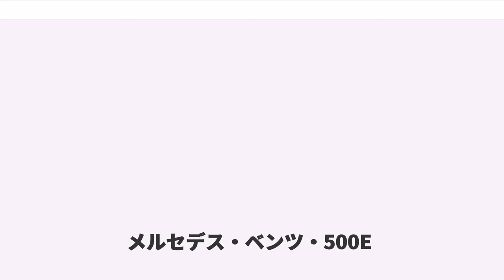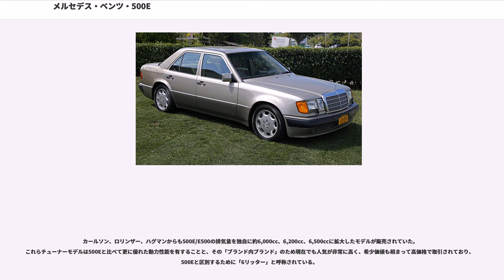メルセデス・ベンツ・500E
メルセデス・ベンツ・500E（"Mercedes Benz 500E" ）は、1991年から1995年にかけてメルセデス・ベンツが製造・販売したミディアムクラスセダン、W124モデルのスポーティバージョン。メルセデスベンツ500E、または単に500E、E500と呼ばれる。いわゆる前期モデルを500E、後期モデルをE500とメーカーの呼称に習って呼ぶが、モデル前後期を問わず500Eと呼ばれることも多い。

アメリカでR129型の500SLが発売され人気となった。すると、500SLの4ドア版の要望が出されたことからミディアムクラスに500SLのエンジンを搭載することにした。その開発の際に当時不振だったポルシェに依頼したことからポルシェとの関係が非常に深いモデルとされている。チューニングはポルシェのバイザッハ研究所が担当した。パフォーマンスは最高ながら非常な高コストになってしまったため、ダイムラー側では市販するか否かかなり悩んだが、結局少しだけパーツをコストダウンした。テストコースでのハンドリングの煮詰めは当時ザウバーに在籍していたジャン＝ルイ・シュレッサーが担当した。

製造工程の一部も貨車でメルセデスのジンデルフィンゲン工場と往復させてポルシェのツッフェンハウゼン工場が担当していた。1990年にモンディアル・ド・ロトモビルで発表され、1991年に発売された。モデルイヤーは1992年から1995年。日本への正規輸入は1994年で終了した。

ドイツを代表する自動車メーカーのブランド性の高さから日本では「ポルシェが造ったベンツ」とコラボレーション的に呼ばれ、日本の市場からは評価されている。北米市場での販売不振のために経営が悪化したポルシェが、遊休ラインで生産の一部をメルセデスから請け負っていたが、経営改善戦略として出された水冷ミッドシップオープンカーのボクスターのヒットにより業績が回復して以降は、ダイムラーベンツとポルシェの間では同様の開発や製造委託は行なわれていない。

500Eの総生産台数は10,479台と多くないが、上記のように日本での人気は高い。日本へは1,184台が正規輸入され、さらにそれ以上に並行輸入された車が存在し、生産数の約3分の1が日本という状況になっている。一方で、アメリカではわずか1,528台しか売れず、ドイツ（wikiにドイツ語版が無いことに留意）でもそれほど人気は出ず、開発費の兼ね合いからは商業的には失敗と言える。

DOHC32バルブ4,973cc、最高出力330PS/5,700rpm、最大トルク50kgm/3,900rpmの自然吸気V8のM119型エンジンを搭載した。後期モデルは排気ガス規制を受けて325PS、49kgmに低下している。

既存のボディにV8のM119エンジンを搭載すべくフロアトンネル及びバルクヘッド部分の拡大を行なうとともに、すでに500SL（R129） 他に搭載されていた部品を流用した。例えば、前後のサスペンションアームやサブフレーム、トランスミッション、ステアリングギアボックス、ドライブトレインの多くが500SLから、またリアのセルフレベリングサスペンションは、Tモデル（ワゴン）から流用されている。

同様に、ブレーキもSLから流用した直径300mmのベンチレーテッドディスクと、190E2.5-16より流用したブレンボ製4ポットアルミキャリパーを前輪に採用し、 後輪には同275mmに2ポットスチールキャリパーを備えた。（後期モデルは制動性能を高めるために600SLに用いられていた直径320mm、300mmのディスクブレーキを装備し、キャリパーも全て鋳鉄製となった。なお、前輪ブレーキキャリパーの製造元はブレンボ製からATE製に変更された。前期のブレンボ製のキャリパーにも欠陥が見られたので、中期の５００Eのブレーキも交換されている。）

また、全車にABSやASRを標準装備し、安全面での装備をより充実させている。

ミディアムクラスにSクラスのV8エンジンを搭載したモンスターセダンは、その地味な外観と卓越した性能から「羊の皮を被った狼」とプレスリリース資料で呼ばれた。0-100km/hは6.5秒、0-400mは14.8秒である。

最高速度は6,250rpmでレブリミットを迎えるため約250km/hであるが、リミッターを外しても260km/h程度である。この圧倒的なパフォーマンスをすることから「シルキー＆フ...